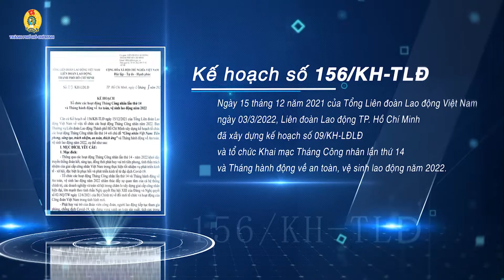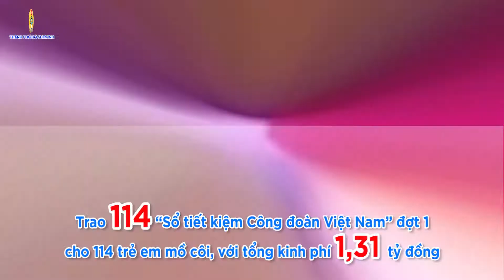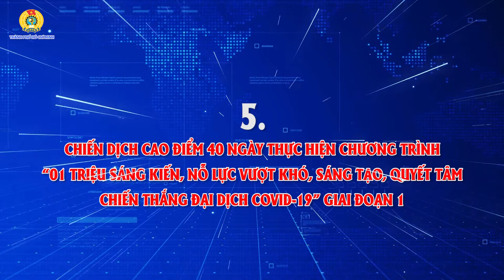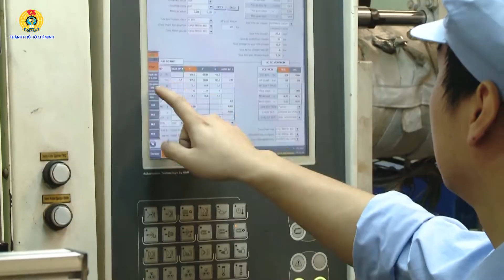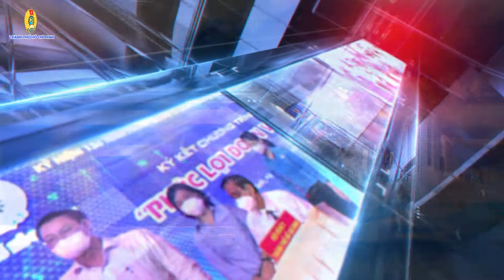KẾT QUẢ HOẠT ĐỘNG THÁNG CÔNG NHÂN LẦN THỨ 14 - NĂM 2022